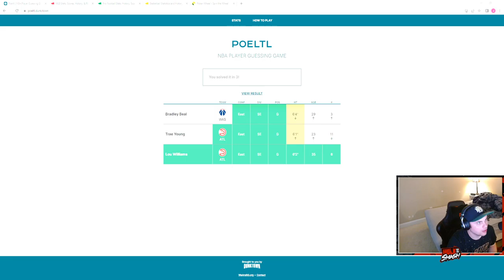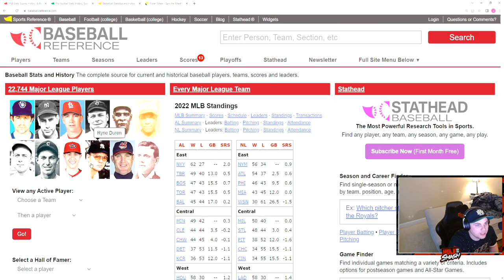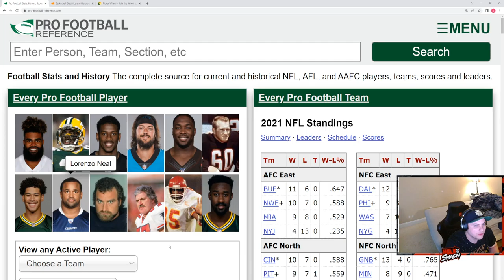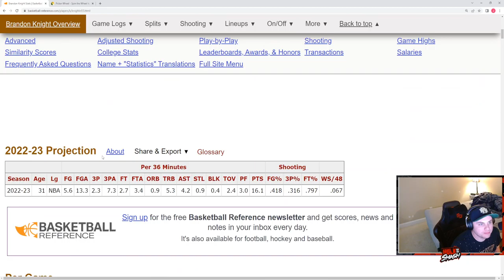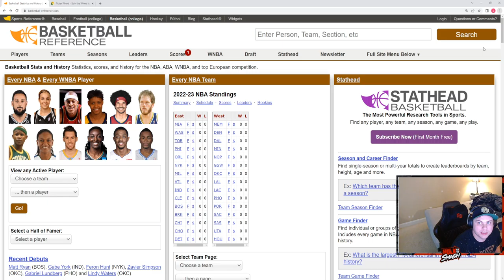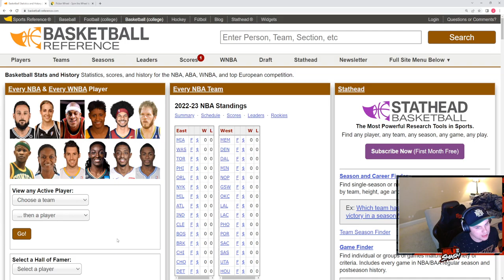Reference Game 7/15/22: Baseball, Football, and Basketball Reference Game With Punishment Wheel